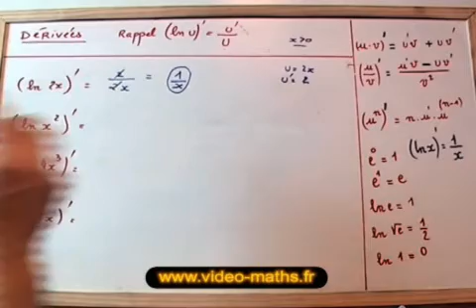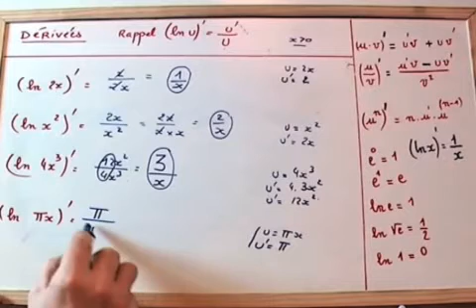Comment dériver des fonctions simples avec des logarithmes ?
Nous allons voir dans cet exercice comment dériver des fonctions simples avec des logarithmes. C'est un exercice de maths basique mais instructif.On applique les règles usuelles de dérivation.